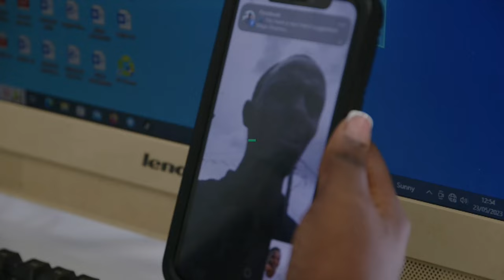OBUSUNGU KU BESIGYE; NAJJANANKUMBI EWANDA MULIRO -"TUKOOWA EJOOGO N'OKWONONA AMANNYA G'ABAKULEMBEZE"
Ssaazi Marlick nga yakulira eby'emirimu mu kibiina kya FDC Najjanankumbi akolokose ekibiwanyi ky'ekatonga kyagamba nti bakoze kinene nyo okwonoona ekifananyi ky'abakulembeze baabwe.
May 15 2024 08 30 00 AM